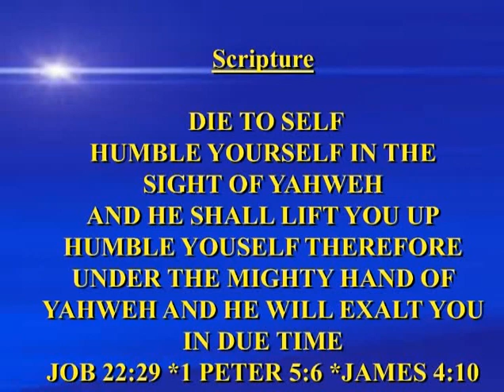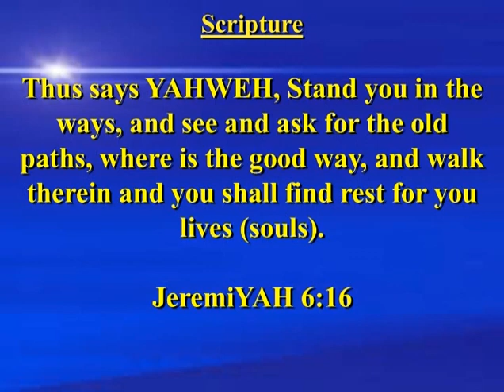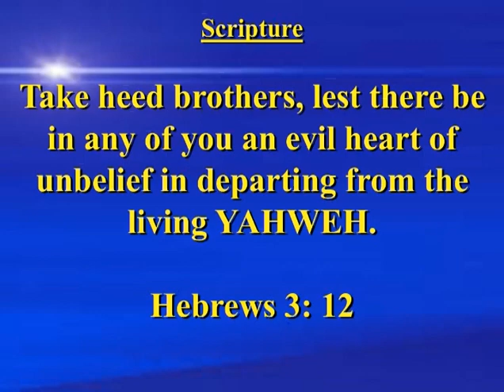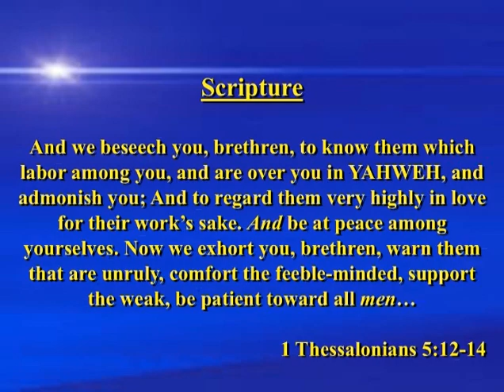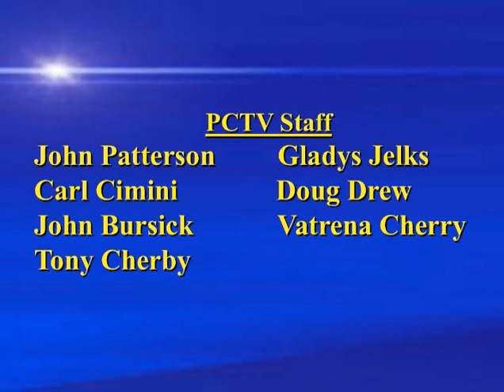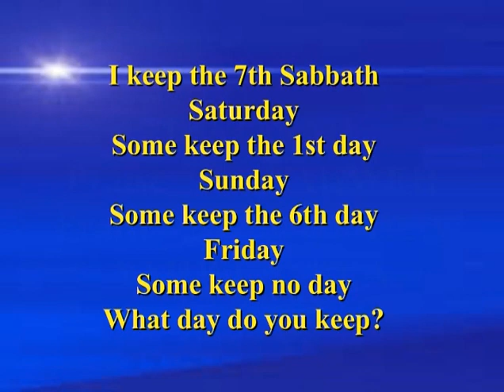We All Must Die Self - The Restoration Message 7/16/19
Congregation of YAHWEH
Pastor Beverly Gordon